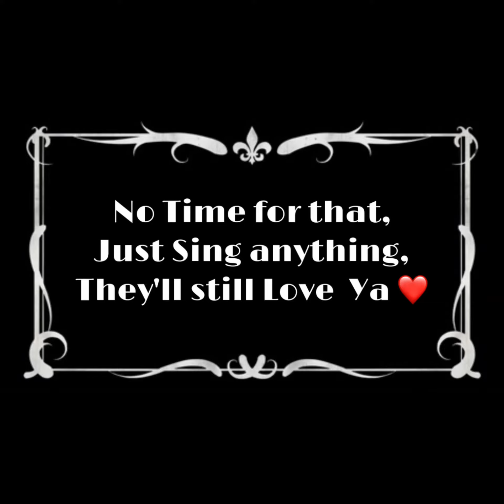Charlie Chaplin - Nonsense Song - Modern Times (1936) Movie Scene (Recreated)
Hey Music & Film fans, happy Friday
I’ve recreated a Charlie Chaplin movie scene “Nonsense Song” from (1936) film modern Times, I’ve put my own spin into the scene, I’m saving Charlie from a tough audience,  giving him the encouragement because he forgot the lyrics to the song ￼lol